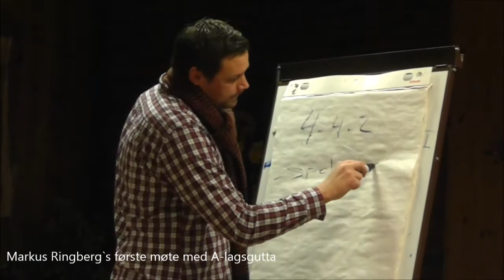Markus Ringberg`s første møte med A-lagsgutta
Markus Ringberg`s første møte med A-lagsgutta  - 24. januar 2013.